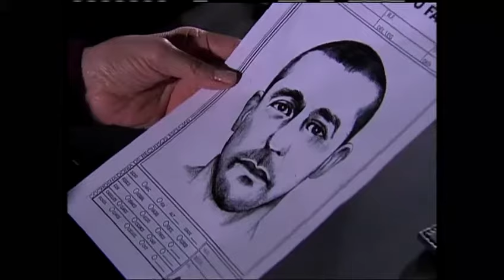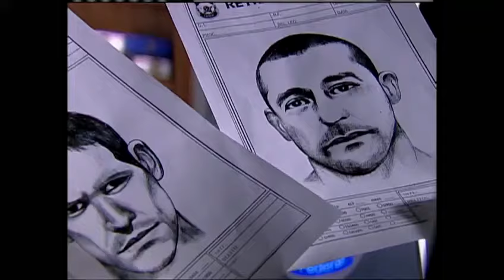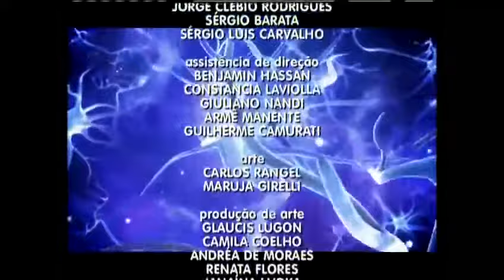Caminhos do Coração 1ª Temporada Completa - Capítulo 37